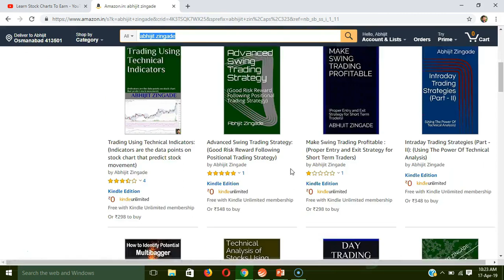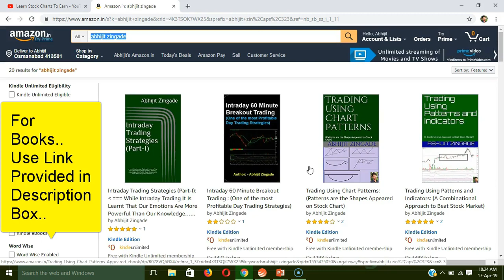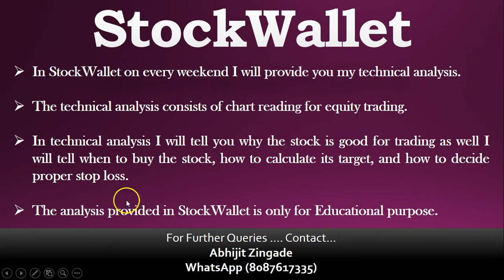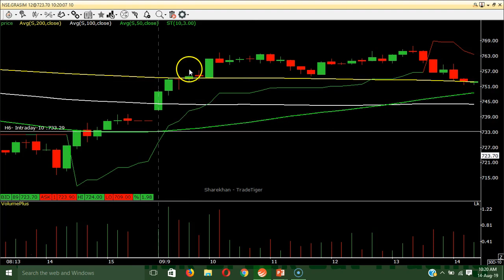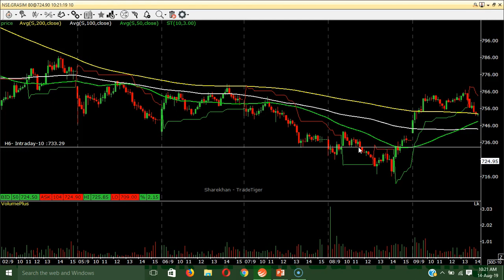Intraday Part I - MA With SuperTrend | By Abhijit Zingade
Intraday Trading Strategies Part I - MA With SuperTrend - Candlestick Trading (In Hindi)

stock investing,stock market investing,finance news,market news,how to build wealth,intraday trading strategies,super trend intraday trading strategy,supertrend strategy,candle stick trick in hindi,intraday trading,intraday trading strategy,stock charts for beginners,trading strategies,intraday trading for beginners,Intraday Trading for Beginners,How to Earn Profits from StockMarket,Live Trading,Intraday Trading kaise kare in Hindi,Intraday Trading में सफलता कैसे प्राप्त करें,How to start intraday trading?,Intraday Strategy,Best Intraday Trading Indicator
learn the trading skills and strategies